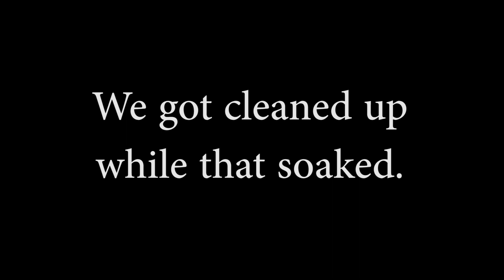Corn Flake Breaded Catfish! Catch, Clean, and Cook!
We caught and cooked a white bullhead catfish for the first time!

Some links may be associate links. If you purchase something from my associate links, I may get a bonus that can help fund the channel! This does not cost you anything extra.

My Gear:
Rod and Reel Setups
- Big Setup (Penn Fierce III discontinued, IV is upgraded version)
- Ugly Stick GX2 (I have a Medium Heavy, a medium, and 2 ultralights)
- KastKing Sharky III Baitfeeder
- Pflueger President Reel
- Penn Spinfisher
- Ugly Stick Catfish Rod
- Penn Battle III Combo
KastKing Sharky II – Discontinued

Camera Gear
- GoPro Hero9